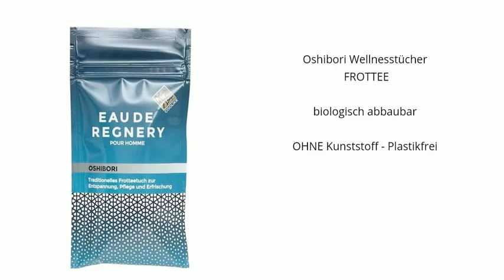Eau de Regnery Herrenduft | Wellnesstuch | Erfrischungstuch für Männer…B073GW19BG amazon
Das hochwertige Frotteetuch zur Entspannung, Pflege und Erfrischung kann sowohl kalt als auch heiß angewendet werden. Kalt angewendet verleiht es intensive Frische, wirkt wie eine Kühlkompresse und ist der "Minutenurlaub" vom Alltagsstress. Da das Tuch ohne Alkohol hergestellt wird, kann es sogar in der Sonne bedenkenlos angewendet werden. Die einzigartige Zipp-Verpackung ermöglicht das beliebige Nachfüllen mit Wasser, sodass eine hygienische Mehrfachverwendung möglich ist! Heiß gemacht für 15 Sekunden in der Mikrowelle ist die "kleine Sauna" für unterwegs im Handumdrehen fertig. Falten Sie das heiße Tuch einfach auseinander, legen Sie es auf Ihr Gesicht oder reiben Sie damit Hände, Arme oder Nacken ab und genießen Sie so das intensive, unbeschreibliche Pflege- und Entspannungserlebnis! Traditionsgemäß wird das Tuch zur Begrüßung und vor oder nach dem Essen gereicht. Es ist wunderbar einsetzbar in der Gastronomie oder auch im Flugbetrieb und ist auch für die Ruhephase nach der Massage-, Kosmetik- oder Wellnessbehandlung perfekt geeignet.